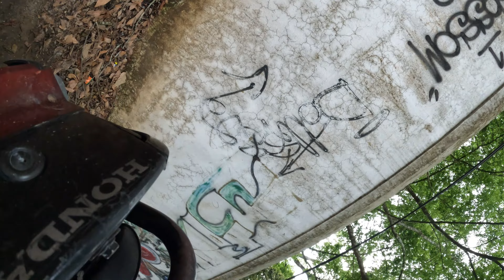vlogging on skateboard